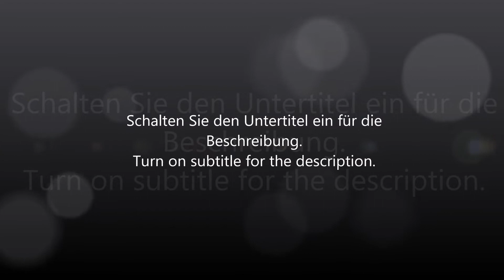SW-Light LED Rückleuchten passend für BMW X5 E53 00-03 red/crystal SW-Tuning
SW-Tuning präsentiert ein Funktionsvideo über SW-Light LED Rückleuchten in rot / weiss passend für BMW X5 Modelle 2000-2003.